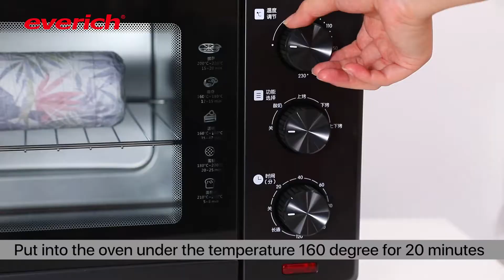How to Sublimate Everich Blank Tumblers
Make your bottle or tumbler unique by using high-quality decals and an oven.

Welcome to follow us on other social media channels!